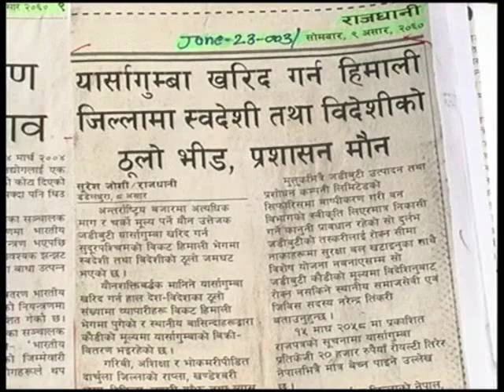In Search of Yarsagumba (Part 3 of 4)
Documentary about the work of the Asia Network for Sustainable Agriculture and Bioresources (ANSAB) to establish community-based enterprises able to harvest Yarshagumba in a way that both improve the livelihood of rural poor and protect the resource. 29 minutes. 2003.